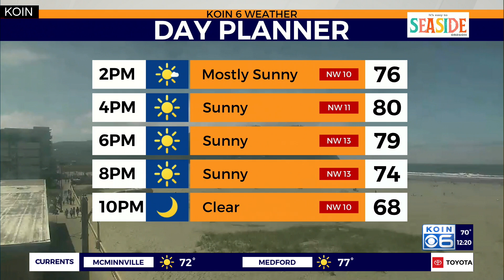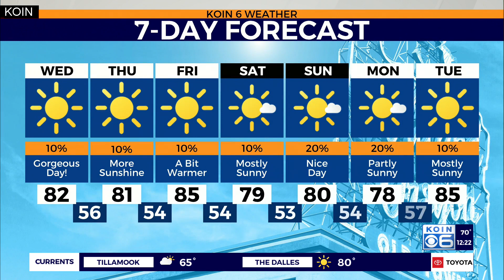Weather forecast: Calm summer weather for Portland as Hurricane Laura closes in on the US